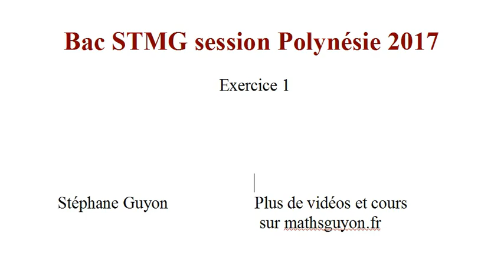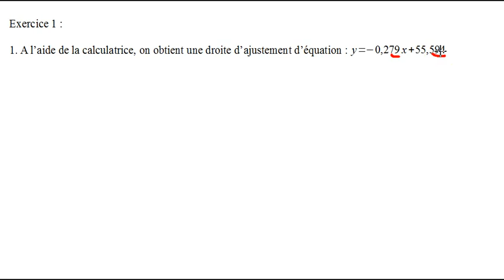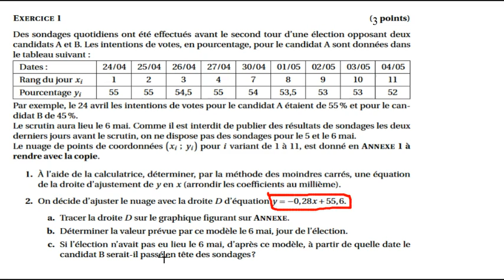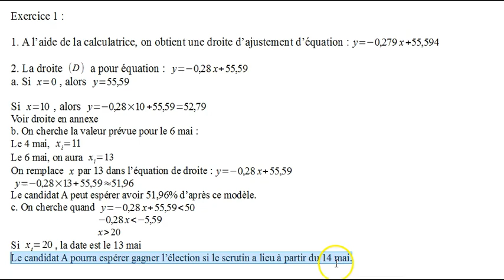Bac STMG Polynésie 2017 Exo 1